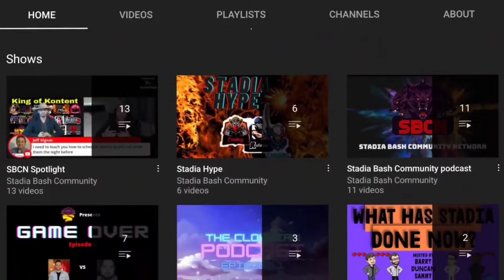Stadia Life check: Most Anticipated Games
If you want to order items and make payments,